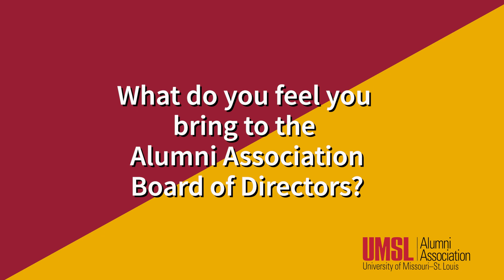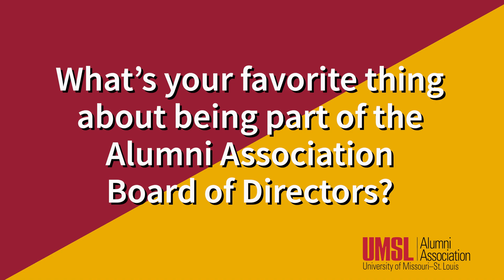Take 5 with UMSL Alumni Association Board President Dave Reifschneider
Meet the Alumni Association 2023-24 Board of Directors President Dave Reifschneider, and learn about the association, the board and how you can get involved.